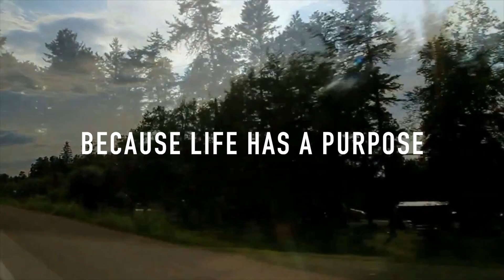Falcon Lake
An Innovation Productions Film 4K HD 1080p